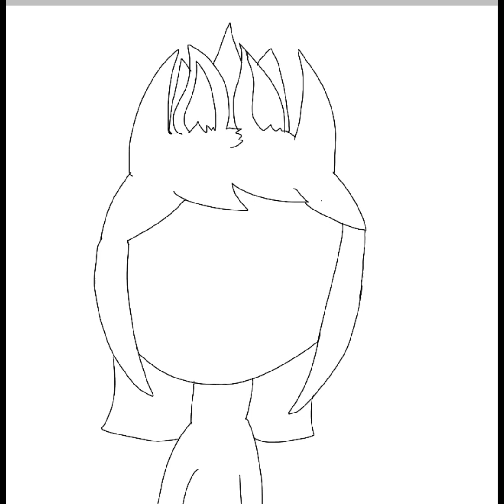Cringey oc’s be like￼￼